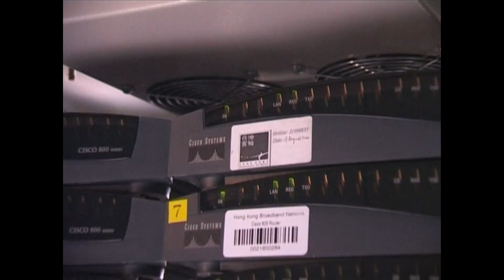「創意商機:極速‧寬頻‧ONLINE GAME」- 之三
未來視野系列 -

一款online game能否贏到機迷的口碑，除了遊戲本身的吸引力外，高速穩定的光纖寬頻網絡，亦是不可或缺的「關鍵」。原來極速寬頻，除了令玩家享受到流暢畫面同動作，更可使遊戲設計提高趣味性。今集未來視野為你揭開箇中關係。